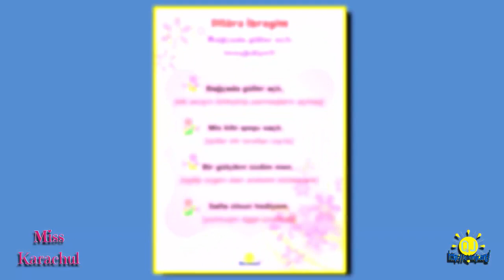ДИЛЯРА ИБРАГИМОВА/DİLARA İBRAGİMOVA, БАГЪЧАДА ГУЛЛЕР АЧТЫ! Elmaz Karaçul - 3 yaş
Selam aleykum sayğılı dostlarımız! Kanalımıza Abune olmaq ve güzel fikirlerinizni yazmağa unutmanız! Siz biz içün pek qiymetlisiniz! КЪырымтатар бала эдебиятында пек чокъ меракълы шиирчиклер бар, балачыкъларынъызгъа ана тилини дан тез ве къолай огренмегеме ярдымджы олмакъ истесенъиз, оюн шеклинде эгленип шиирчиклерни эзберлеебилирсинъиз!